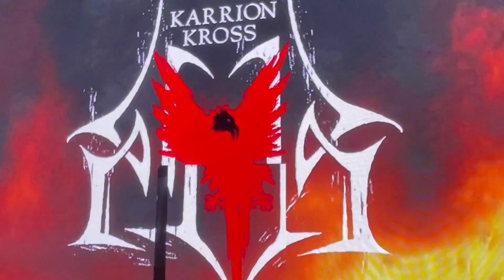Drew Gulak vs Karrion “Killer” Kross w/ Scarlett Full Match - WWE Sunday Stunner 9/11/22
Hometown local superstar Drew Gulak makes an open Challenge and its Karrion Kross who accepts!

Event: Sunday Stunner
Date: September 11th, 2022
Venue:  Toyota Town Center
Location:  Wenatchee, WA

WWE Sunday Stunner - September 11th, 2022 Preview: WWE takes over Wenatchee for the first time ever as Liv Morgan is set to defend her WWE Smackdown Women’s Championship against Shayna Baszler & Natalya.

The New Day along with Drew McIntyre will battle The Bloodline Members Jimmy & Jey Uso with Sami Zayn!

Plus Sheamus, & Ronda Rousey will be in action and Much Much More

PLUS MORE OF YOUR FAVORITE SUPERSTARS LIVE IN ACTION INCLUDING:
VINCE MCMAHON
JOHN CENARANDY ORTONKEVIN OWENS
SETH “FREAKIN” ROLLINS
ALEXA BLISS
THE STREET PROFITS
ROMAN REIGNS
DREW MCINTYRE
REY MYSTERIO AND DOMINIK MYSTERIO
RHEA RIPLEY
EDGE
AJ STYLES
FINN BALOR
THE USOS
SAMI ZAYN
SONYA DEVILLE
VEER MAHAAN
BOBBY LASHLEY
MATT RIDDLE
SHANKY SINGH
BECKY LYNCH
THE USOS
JINDER MAHAL
LACEY EVANS
SHEAMUS
MAX DUPRI
BIANCA BELAIR
SANGA
TRIPLE H
STEPHANIE MCMAHON
AND MANY MORE OF YOUR FAVORITE WWE SUPERSTARS!

About Me:

Small town Vlogger representing one half of the Vlog Warriors. I will be traveling the world to provide footage.

All World Wrestling Entertainment programming, talent names, images, likenesses, slogans, wrestling moves, trademarks, logos and copyrights are the exclusive property of World Wrestling Entertainment, Inc. and its subsidiaries.